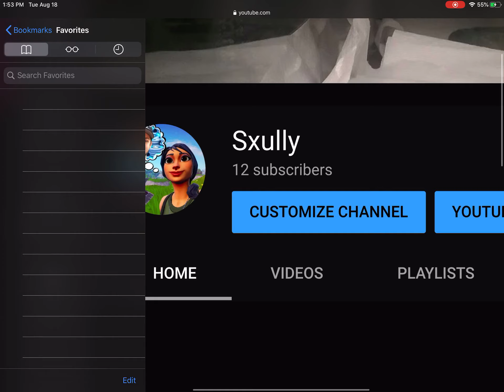i Change my channel name !